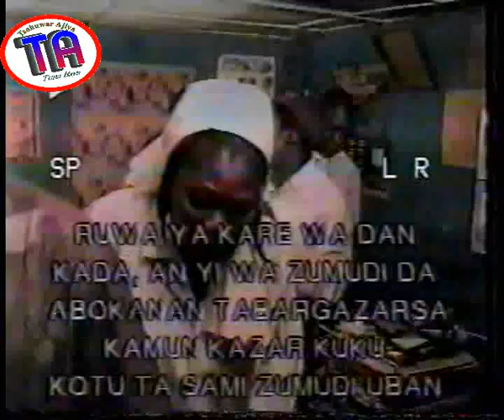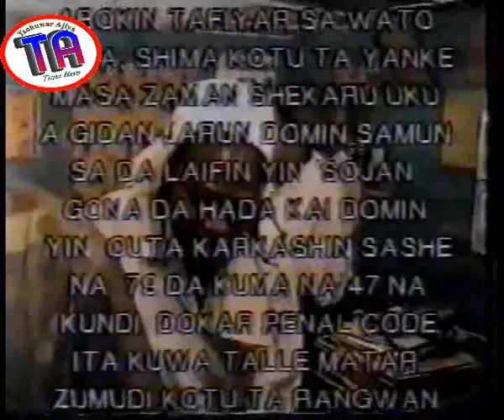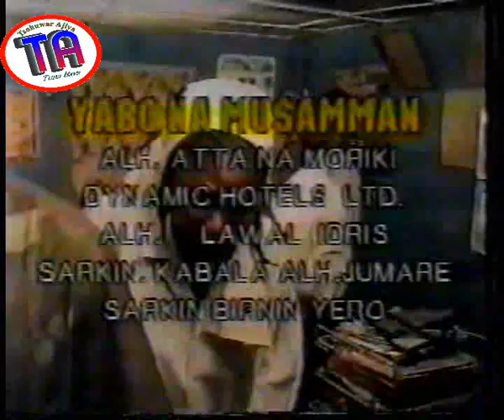| Zumudi 2 | Sarkin Tabargaza | Hausa Film |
Fim na barkwanci da ban dariya, ga kuma nishadi.